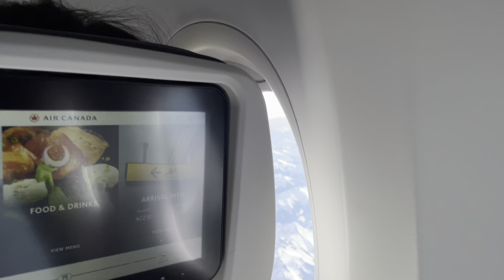Taking off from YVR airport heading to YYC airport. February 11. Rocky Mountains here we come!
Taking of from YVR airport in the morning February 11, heading to YYC. Rocky Mountains here we come!

Luckily we picked a beautiful day to fly. Our flight pattern took us out over the beautiful Pacific Ocean and then we banked to the south as continued to climb to our cruising altitude of 30,000ft.

Safe travels